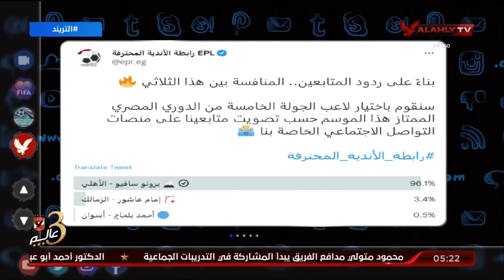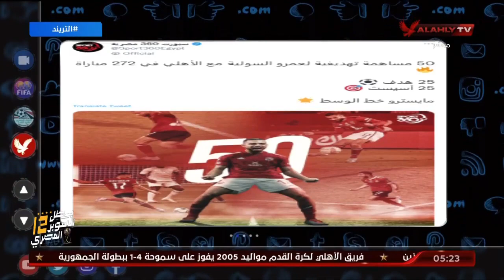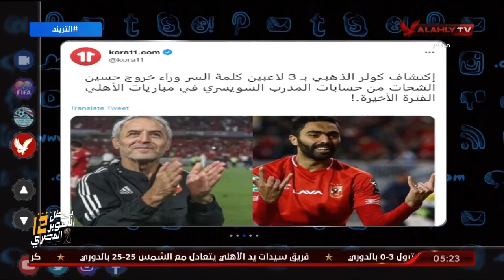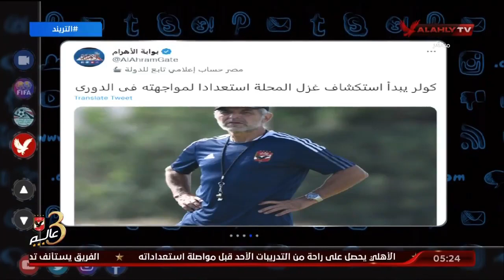تريند الأهلي. أهم أخبار الأهلي في الصحف والمواقع وعبر منصات التواصل الإجتماعي. التفاصيل مع أمير هشام